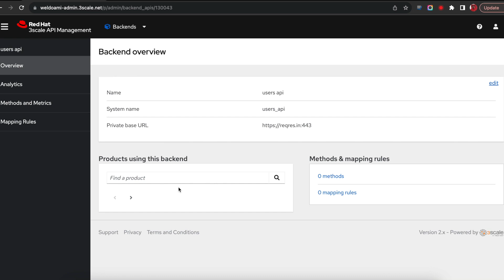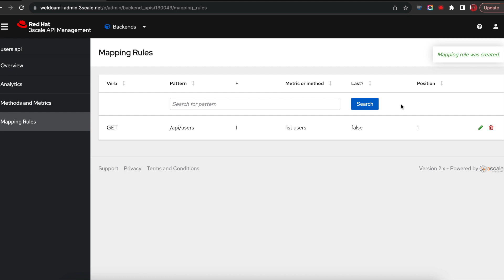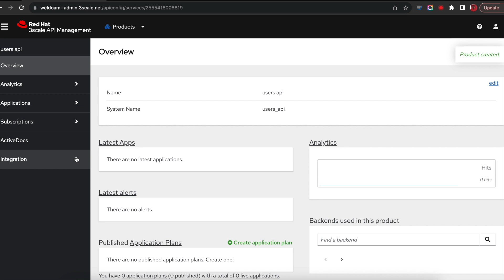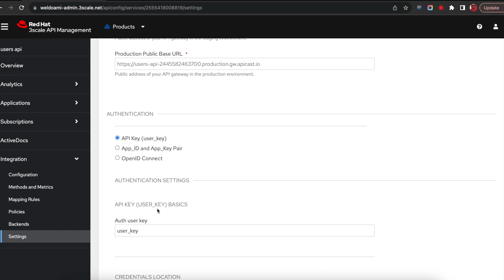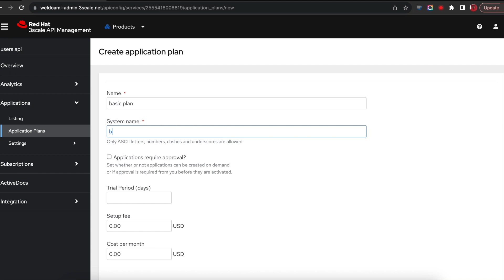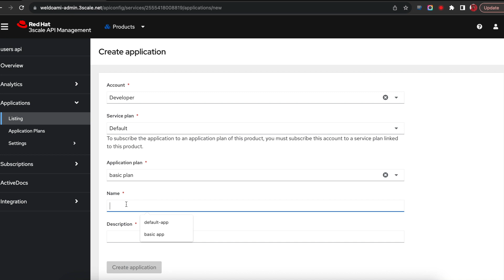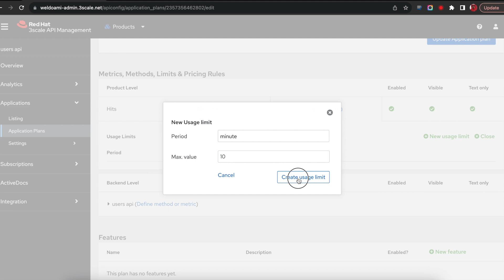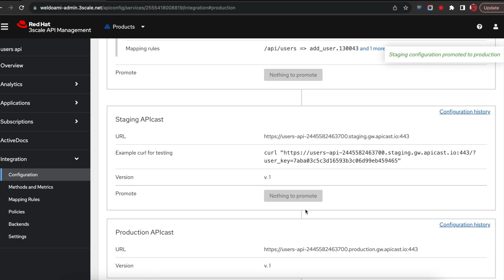demo01 add api